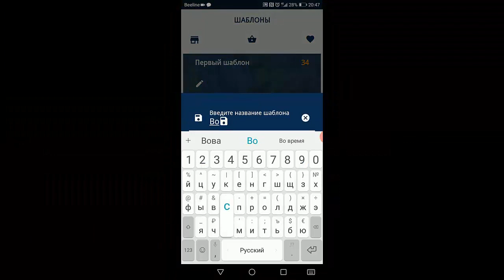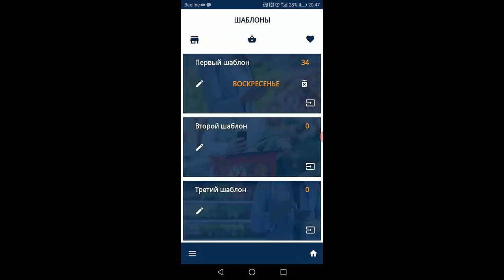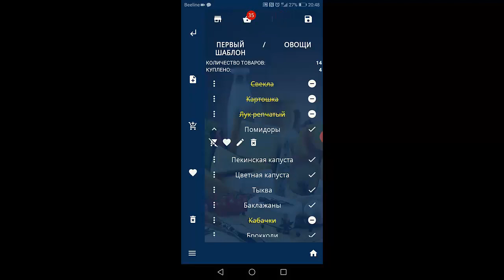Список покупок шаблон Создать список покупок Скачать список покупок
Если Вы хотите создать список покупок шаблон - то смело используйте моё приложение. Также если Вы хотите ,создать список покупок - то также используйте приложение "Мой список покупок". Но если Вы уже давно ищите нормальное приложение, которое позволит Вам скачать список покупок, то рекомендую обратить свой взор на моё приложение. Вы ищите приложение список покупок для смартфона - то обратите внимание на лучшее приложение. Если Вы хотите составить список покупок онлайн - тогда присмотритесь к этому мобильному приложению. Если Вы хотите создать новый список покупок - то посмотрите это видео. Вы хотите составить список покупок на неделю - установите себе на андройд это приложение. Но если Вы хотите создать, список покупок на месяц - то также Вам это приложение будет полезно. Вы хотите не забыть о близких и создать список покупок подарков - тогда смело используйте это мобильное приложение. Вам нужен сервис список покупок продуктов - то это приложение это то, что Вам нужно. Вам необходимо создать список покупок в магазине - тогда присмотритесь к этому приложению. Если Вам нужен список покупок - то это, что Вам нужно. Вы ищите приложение по тематики покупки список необходимого, то это приложение - лучшее, что Вам нужно. Вам нужен список покупок в телефоне - то это приложение лучшее решение для Вас.  предлагаю Вам присмотреться к приложению список покупок онлайн. Используй это приложение и сделай список покупок. Такое приложение, как список покупок семье - нужно каждому. Это флагманское приложение на тематику список покупок андройд - смело скачивайте его. Вам необходимо узнать про примеры списка покупок - тогда присмотритесь к этому приложению. Вас интересует список покупок шаблон - то это приложение идеально вам подходит. Итак если Вы хотите создать список покупок - то смело используйте моё приложение или если Вы хотите скачать список покупок - то также используйте приложение "Мой список покупок"